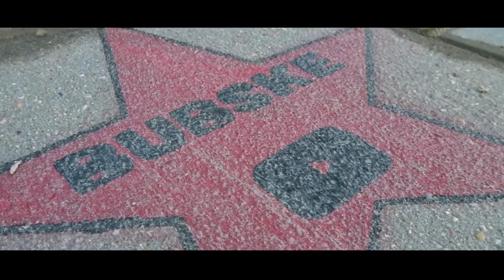MIJN EIGEN HOLLYWOOD STER!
♦ Nogmaals voor de mensen die de video nog niet hebben gezien, ik heb het idee van Smoare en wilde het zelf ook al eens maken, Een eigen Hollywood ster. In de volgende video komt er een prijsvraag, de winnaar komt ook op een steen te staan. en komt lanks mijn steen te liggen.

♦ Wanneer upload ik?
- Elke Woensdag en Zondag om 12:00

- Mijn naam is Bob, ookwel bekend als Bubskebobbie. 17 jaar oud en ik maak in mijn vrije tijd YouTube video's.

♦ PC specs:
Intel Core i7 6700k @ 4.00GHz
KINGSTON 16 GB DDR4 @ 2666MHz
MSI Z170A SLI PLUS (SOCKET 1151)
MSI 1050 (2 GB) ASUS 6670 (1 GB)
126 GB  Sanddisk SSD (SATA)

♦ Vragen?
- Zet ze onder de video's of benader me via Social Media.